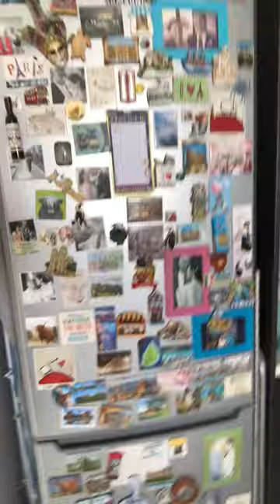Your studies will be worth it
It's hard to see the good in what you're doing if it's taking you longer than you thought it would, or are doubting that you'll pass. So here's a little personal motivation.